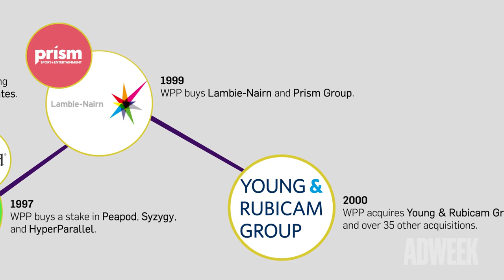This Timeline Shows How WPP Acquired Its Way to Fame and Notoriety Over 3 Decades